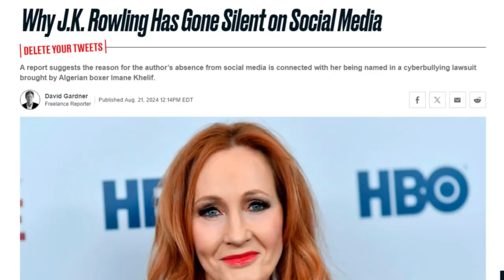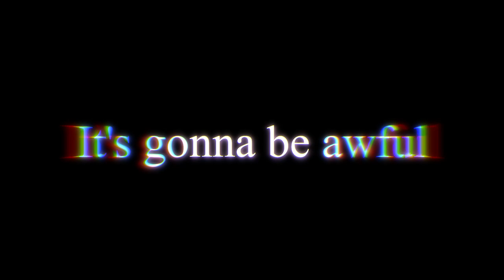Characters you LOVE to HATE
Yes, I am quite proud of my terrible opinions

Friends is an American television sitcom created by David Crane and Marta Kauffman, which aired on NBC from September 22, 1994, to May 6, 2004, lasting ten seasons.[1] With an ensemble cast starring Jennifer Aniston, Courteney Cox, Lisa Kudrow, Matt LeBlanc, Matthew Perry and David Schwimmer, the show revolves around six friends in their 20s and early 30s who live in Manhattan, New York City. The original executive producers were Kevin S. Bright, Kauffman, and Crane.

Demon Slayer: Kimetsu no Yaiba (鬼滅の刃, Kimetsu no Yaiba, rgh. "Blade of Demon Destruction")[4] is a Japanese manga series written and illustrated by Koyoharu Gotouge. It was serialized in Shueisha's shōnen manga magazine Weekly Shōnen Jump from February 2016 to May 2020, with its chapters collected in 23 tankōbon volumes. It has been published in English by Viz Media and simultaneously on the Manga Plus platform by Shueisha. It follows teenage Tanjiro Kamado, who strives to become a Demon Slayer after his family was slaughtered and his younger sister, Nezuko, is turned into a demon.

Game of Thrones is an American fantasy drama television series created by David Benioff and D. B. Weiss for HBO. It is an adaptation of A Song of Ice and Fire, a series of fantasy novels by George R. R. Martin, the first of which is A Game of Thrones. The show premiered on HBO in the United States on April 17, 2011, and concluded on May 19, 2019, with 73 episodes broadcast over eight seasons.

Set on the fictional continents of Westeros and Essos, Game of Thrones has a large ensemble cast and follows several story arcs throughout the course of the show. The first major arc concerns the Iron Throne of the Seven Kingdoms of Westeros through a web of political conflicts among the noble families either vying to claim the throne or fighting for independence from whoever sits on it. The second major arc focuses on the last descendant of the realm's deposed ruling dynasty, who has been exiled to Essos and is plotting to return and reclaim the throne. The third follows the Night's Watch, a military order defending the realm against threats from beyond Westeros's northern border.

Harry Potter is a series of seven fantasy novels written by British author J. K. Rowling. The novels chronicle the lives of a young wizard, Harry Potter, and his friends, Hermione Granger and Ron Weasley, all of whom are students at Hogwarts School of Witchcraft and Wizardry. The main story arc concerns Harry's conflict with Lord Voldemort, a dark wizard who intends to become immortal, overthrow the wizard governing body known as the Ministry of Magic, and subjugate all wizards and Muggles (non-magical people).

The series was originally published in English by Bloomsbury in the United Kingdom and Scholastic Press in the United States. A series of many genres, including fantasy, drama, coming-of-age fiction, and the British school story (which includes elements of mystery, thriller, adventure, horror, and romance), the world of Harry Potter explores numerous themes and includes many cultural meanings and references.[1] Major themes in the series include prejudice, corruption, madness, and death.[2][3]

Since the release of the first novel, Harry Potter and the Philosopher's Stone, on 26 June 1997, the books have found immense popularity, positive reviews, and commercial success worldwide. They have attracted a wide adult audience as well as younger readers and are widely considered cornerstones of modern literature.[4][5] As of February 2023, the books have sold more than 600 million copies worldwide, making them the best-selling book series in history, and have been available in 85 languages.[6] The last four books consecutively set records as the fastest-selling books in history, with the final instalment selling roughly 2.7 million copies in the United Kingdom and 8.3 million copies in the United States within twenty-four hours of its release.